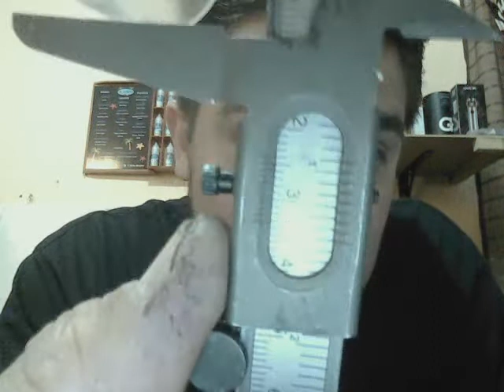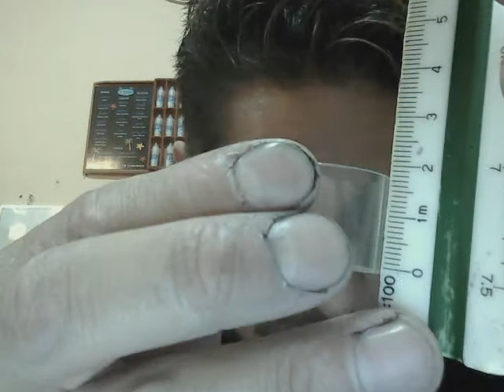Como sacar las medidas del Pyrex Acrilium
Muchos clientes me ha solicitado Acrilium pero muchas veces se les complica dar dos vueltas para venir a que le saque las medidas y después volver a dar la vuelta para recogerlo, en este video explico como le puedes sacar las medidas para que sea mas ágil la fabricación. Solo necesitas una regla (que sea exacta) o un calibrador bernier.